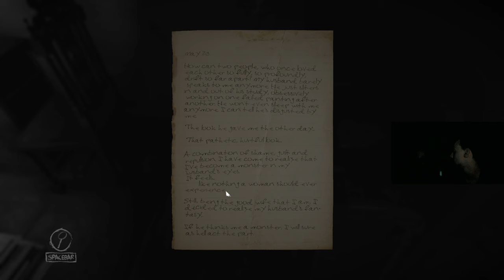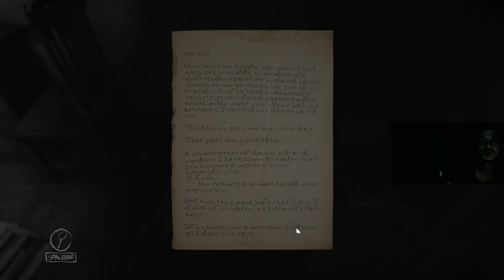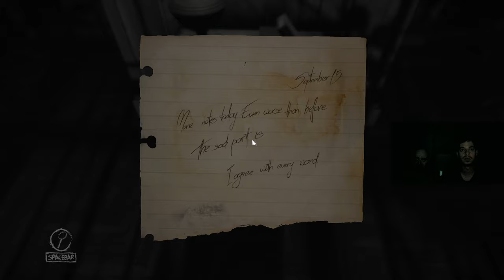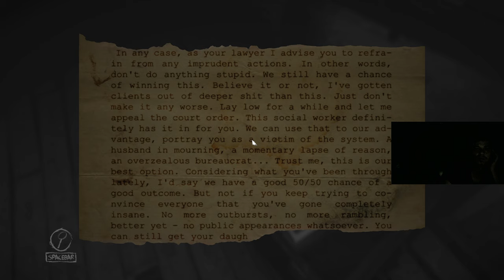3 Layers of Fear - Deutsch Konuk Oyuncu ve Kameralı! Biz Daha Korkunç Olmuşuz :D :D :D | 2K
Tam bir Perili Ev Simülasyon Oyunu! :D